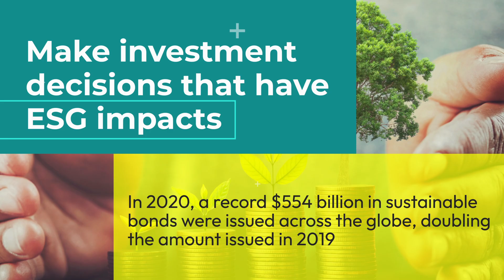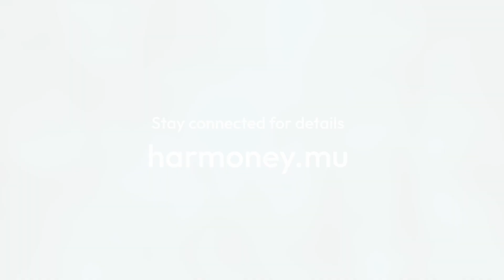ESG explained.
Short video for the FSF to explain the ESG approach for companies in Mauritius.